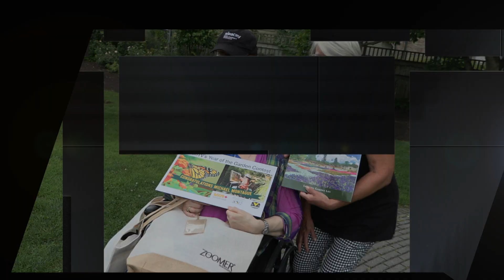ZNews - VisionTV Viewer wins "Year Of The Garden" Grand Prize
ZoomerNews travels to Belleville, Ontario to meet the lucky winner of the VisionTV "Healing Gardens"  Year of the Garden grand prize winner...